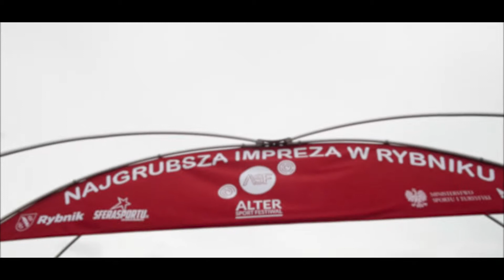MITKO products during Alter Sport Festival 2018 in Rybnik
On 25 August the athletic stadium in Rybnik was the venue of the Alter Sport Festival whose main part was the dirt jumping World Cup - FMB World Tour. Have a look what was going on!